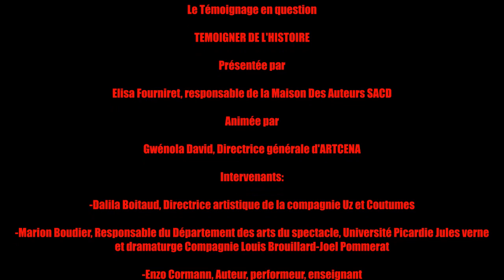Rencontre SACD-Artcena : Témoigner de l'histoire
Dans le cadre du cycle "Le témoignage en question", la SACD et ARTCENA proposaient le 6 avril 2021 une nouvelle rencontre intitulée "Témoigner de l'Histoire" autour de la représentation sur scène d'éléments historiques et du recueil au préalable de la parole de celles et ceux qui ont pu en être les victimes ou les acteurs.

Rencontre lancée par Elisa Fourniret, responsable de la Maison des Auteurs de la SACD et animée par Gwénola David, directrice générale d’ARTCENA, avec :
🔸 Baptiste Amann, auteur, comédien et metteur en scène
🔸 Dalila Boitaud, directrice artistique de la compagnie Uz et Coutumes
🔸 Marion Boudier, responsable du Département des arts du spectacle, Université Picardie Jules Verne et dramaturge Compagnie Louis Brouillard-Joël Pommerat
🔸 Enzo Cormann, auteur, performeur, enseignant
🔸 Hugues Duchêne, auteur, comédien, metteur en scène, Le royal Velours